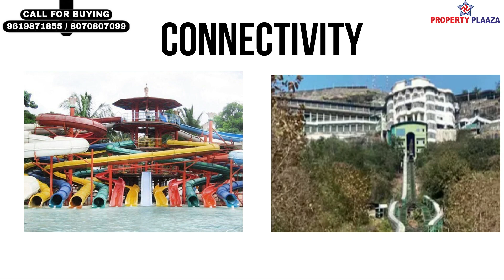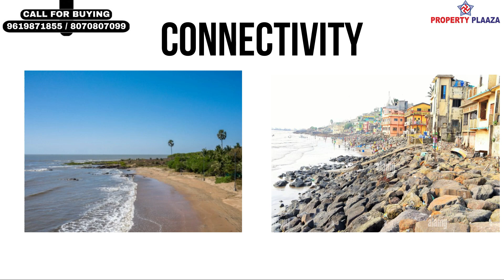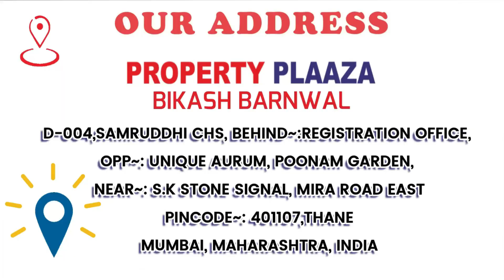1BHK/MIRA ROAD/SAHAKAR PREMIER MIRA ROAD MUMBAI/1BHK/RESALE/PROPERTY PLAZA BIKASH BARNWAL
1BHK/MIRA ROAD/SAHAKAR PREMIER MIRA ROAD MUMBAI/1BHK/RESALE/PROPERTY PLAZA BIKASH BARNWAL

1. Click below link to know Project details.
2. Click below link to know pricing and location details.
3. Click below link to Talk with Authorized Person.

SAHAKAR PREMIUM
RESALE 1 BHK

LOCATION:-
OZONE 3 BUDHA ENTERPRISES, SHIV SENA GALI, NEAR OSTWAL PRIDE, UNIQUE GARDENS, GAURAV CITY, MIRA ROAD EAST

ABOUT THEN PROJECT :
14 STOREY TOWER / 2 WINGS
EACH FLOOR 4 FLAT /2 LIFT /1 STAIRCASE
HIGHER FLOOR FLAT
SEMI FURNISHED FLAT
VIEW: - CREEK VIEW (SEA VIEW)
CONSTRUCTION UNDER 5 YEAR
ALL BANK LOANS ARE APPROVE LIKE SBI, HDFC, ICICI, AXIS ETC

CONFIGURATION: -
1BHK
CARPET AREA. 410 SQ FT APPROX.
1 OPEN PARKING

CONNECTIVITY :-
2MINS – 5 MIN
SANTHOME PUBLIC SCHOOL, J.D.HIGH SCHOOL, RAHUL INTERNATIONAL SCHOOL, SHREE L.R.TIWARI COLLEGE OF ENGINEERING, BUS STOP,  GALAXY HOSPITAL, BANK OF MAHARASHTRA, RBL BANK, MAHAKLESHWER MAHADEV TEMPLE, CHURCH , MASJID, THE BON BON CLUB, MIRA BHAYANDER GARDEN

10 MIN   - 15 MIN
MIRA ROAD STATION , BHAYANDER STATION, ROYAL COLLEGE, KASHIMIRA POLICE STATION, KASHI MIRA , GHODBUNDER RD., DAHISAR CHECK NAKA,  THAKUR MALL, INOX,  OUTLOOK  SHOWROOM LIKE REEBOK, PUMA, ADIDAS, PANTALOONS & MORE, MAXUS MALL, MAXUS CINEMAS, RASSAZ MALL & MULTIPLES,  HOTEL FOUNTAIN , HOTEL DILLI DARBAR,

30 MINS – 45 MINS :-
GORAI BEACH, UTTAN BEACH, WATER KINGDOM, ESSEL WORLD, PAGODA, JIVDANI TEMPLE, SURAJ WATER PARK, SANJAY GANDHI NATIONAL PARK

SOURCE BY FILLMORE: - LOW TREE COME BACK HOME